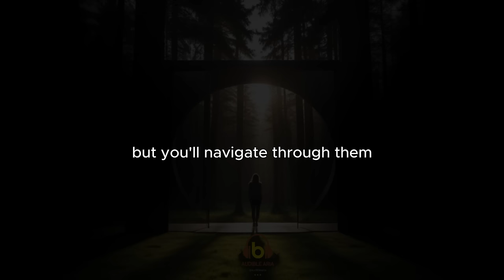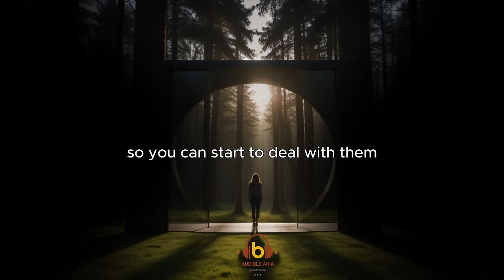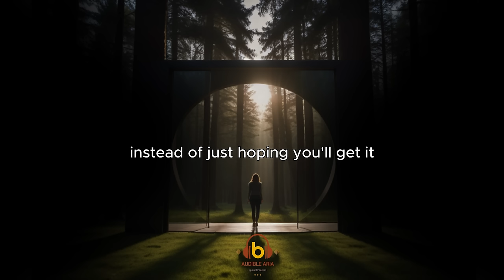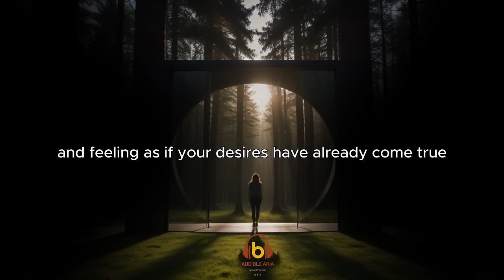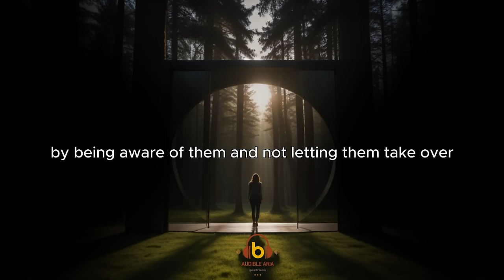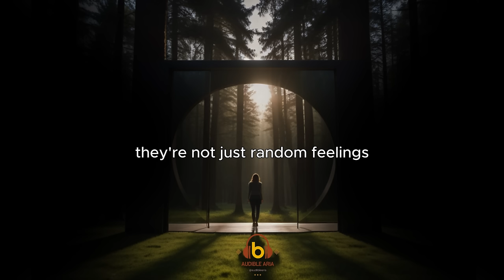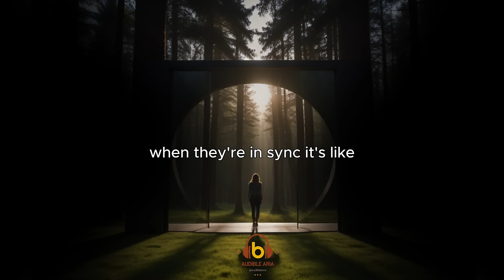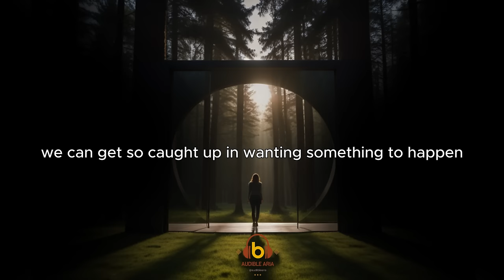Creating your reality isn't some hidden Secret | Audiobook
When you discover how to create your own reality, it changes everything. You realize that you're not just a bystander in your own life—you're the main character, crafting amazing stories of success, love, health, and wealth.

The concept of creating your reality isn't some hidden secret—it's a timeless truth, waiting to be rediscovered and used purposefully. It's about understanding that you have the ability to shape your life in the way you desire, and with the right approach and focus, you can achieve remarkable things.